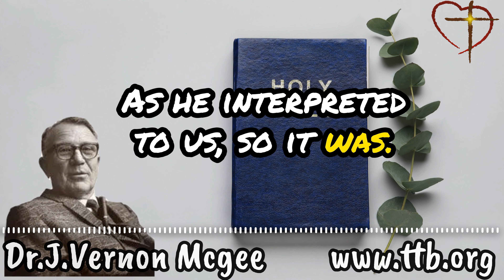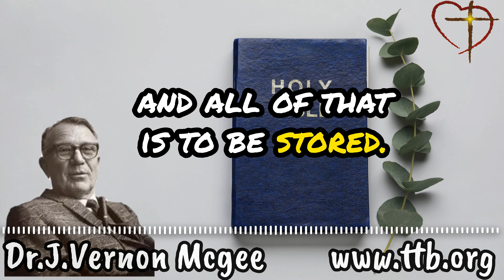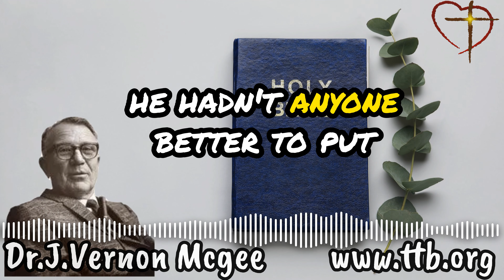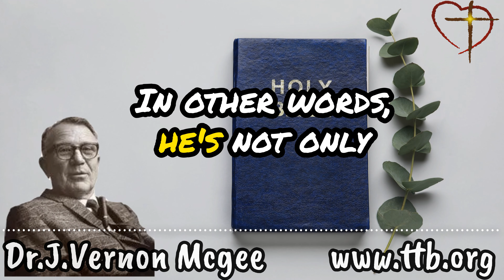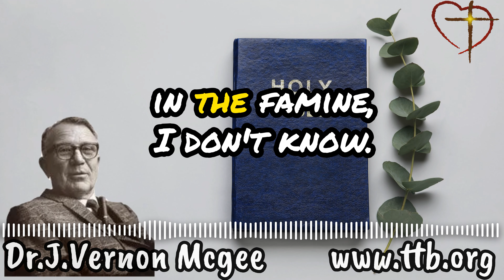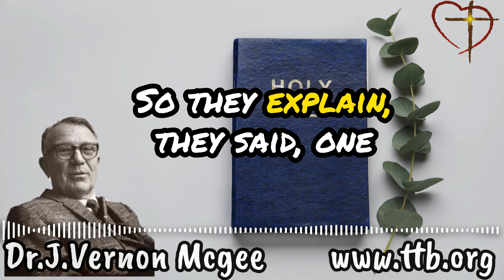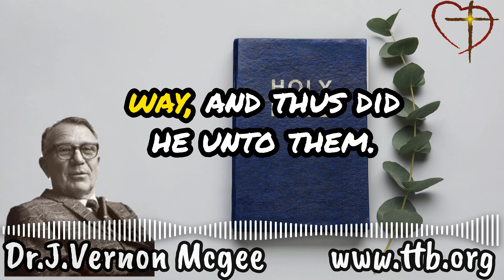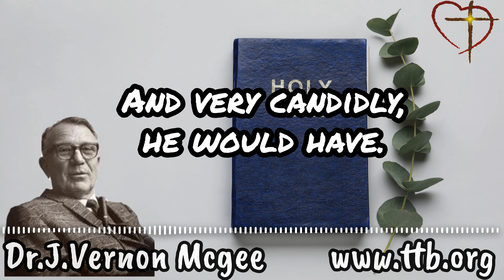Genesis Chapter 41-42